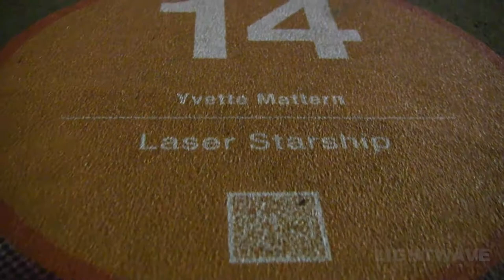Yvette Mattern's Laser Starship Detroit - DLECTRICITY 2012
Yvette Mattern is a New York and Berlin based visual artist whose work has an emphasis on video and film, which frequently intersects performance, public art and sculpture. Her work has been exhibited internationally.  Her ongoing monumental laser light installation 'Global Rainbow' premiered in the UK for the London 2012 Cultural Olympiad in February of 2012.